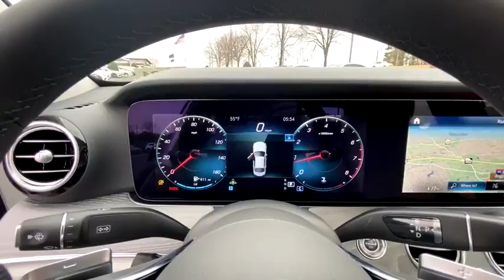2021 Mercedes-Benz E-Class Duluth, Lawrenceville, Cumming, Johns Creek, Atlanta, GA 35204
Polar White New 2021 Mercedes-Benz E-Class available in Duluth, Georgia at  Atlanta Classic Cars. Servicing the Lawrenceville, Cumming, Johns Creek, Atlanta, GA area.
2021 Mercedes-Benz E-Class E 350 - Stock#: 35204 - VIN#: W1KZF8DB4MA907386

Wheels: 18 x 8.0 Twin 5-Spoke|Heated Front Seats|MB-Tex Upholstery|Radio: MBUX Infotainment System w/Navigation|Premium Package|Natural Grain Grey Ash Wood Trim|Dashcam|Augmented Video for Navigation|Nappa Leather Steering Wheel|Blind Spot Assist|Neva Grey Headliner|Smartphone Integration|Apple CarPlay|Android Auto|Active Parking Assist|Memory Package w/Power Steering Column|MB Navigation|Surround View System|HD-Radio|SiriusXM Radio|Center Console In Natural Grain Grey Ash Wood|Burmester Surround Sound System|4-Way Power Lumbar Support|Steering wheel memory|Steering wheel mounted audio controls|Telescoping steering wheel|Tilt steering wheel|Traction control|Trip computer|Turn signal indicator mirrors|Variably intermittent wipers|Weather band radio|Auto-dimming Rear-View mirror|8 Speakers|AM/FM radio: SiriusXM|Exterior Parking Camera Rear|Emergency communication system: Mercedes me connect|Navigation system: MBUX|Apple CarPlay/Android Auto|4-Wheel Disc Brakes|Air Conditioning|Electronic Stability Control|Front Bucket Seats|Front Center Armrest|Leather Shift Knob|Tachometer|ABS brakes|Adjustable head restraints: driver and passenger w/tilt|Anti-whiplash front head restraints|Auto tilt-away steering wheel|Auto-dimming door mirrors|Automatic temperature control|Brake assist|Bumpers: body-color|Delay-off headlights|Driver door bin|Driver vanity mirror|Dual front impact airbags|Dual front side impact airbags|Four wheel independent suspension|Front anti-roll bar|Front dual zone A/C|Front reading lights|Fully automatic headlights|Garage door transmitter: HomeLink|Genuine wood console insert|Genuine wood dashboard insert|Genuine wood door panel insert|Head restraints memory|Heated door mirrors|Heated  front seats|Illuminated entry|Knee airbag|Low tire pressure warning|Memory seat|Occupant sensing airbag|Outside temperature display|Overhead airbag|Overhead console|Panic alarm|Passenger door bin|Passenger vanity mirror|Power adjustable front head restraints|Power adjustable rear head restraints|Power door mirrors|Power driver seat|Moonroof|Power passenger seat|Power steering|Power windows|Radio data system|Rain sensing wipers|Rear anti-roll bar|Rear fog lights|Rear reading lights|Rear seat center armrest|Rear window defroster|Remote keyless entry|Security system|Speed control|Speed-sensing steering|Split folding rear seat